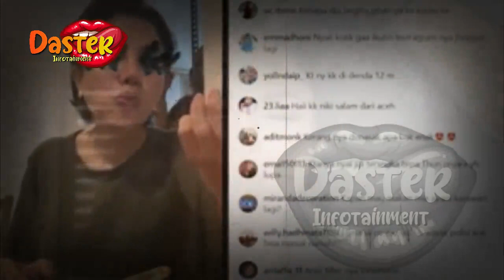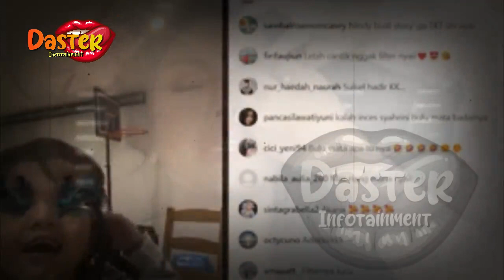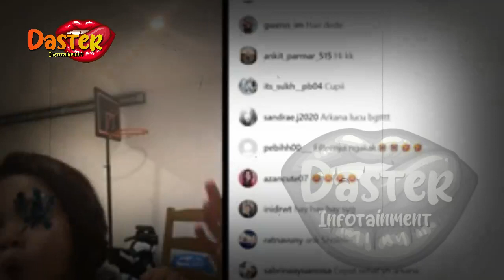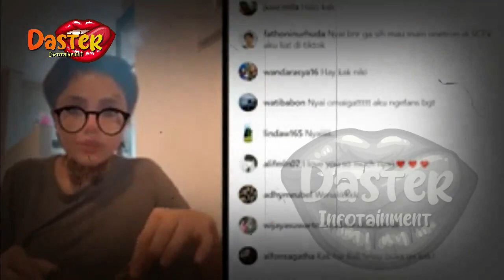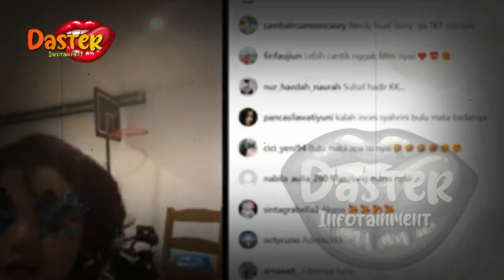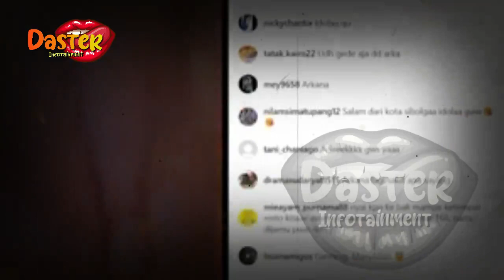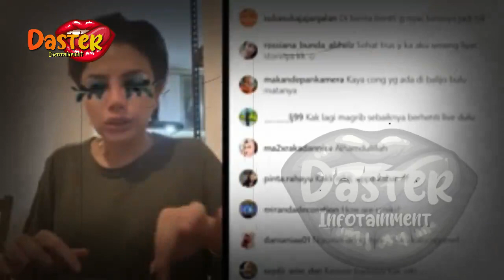MAMPUS !! TERANCAM PASAL BERLAPIS !! NIKITA MIRZANI NAIK PITAM TAGIH SOAL KEADILAN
MAMPUS !! TERANCAM PASAL BERLAPIS !! NIKITA MIRZANI NAIK PITAM TAGIH SOAL KEADILAN | berita artis terbaru hari ini di indonesia

insertlive,
insert today,
insert pagi,
insert siang,
infotainment,
indonesia,